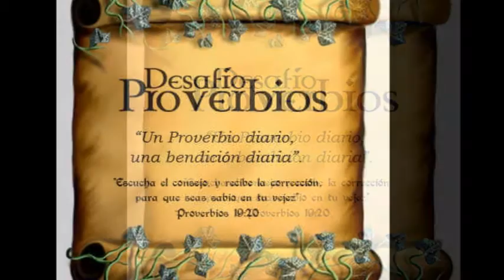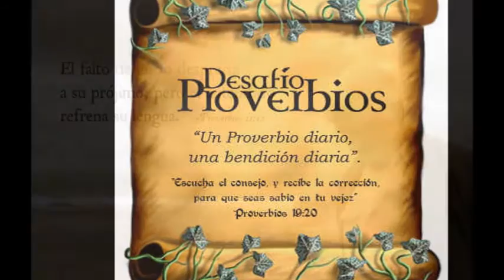Descargar Antiguo y Nuevo Testamento en audio completo